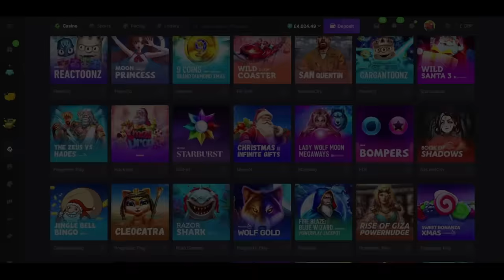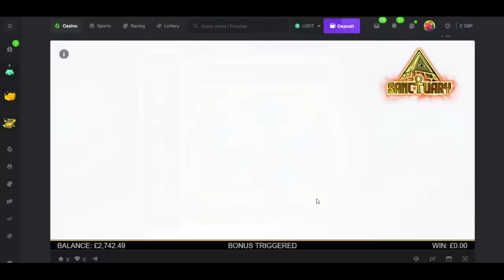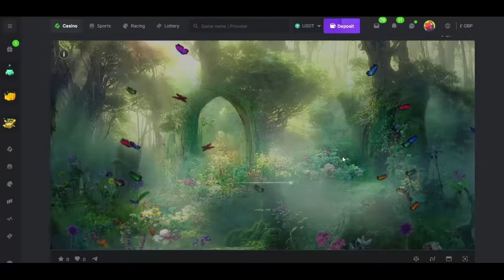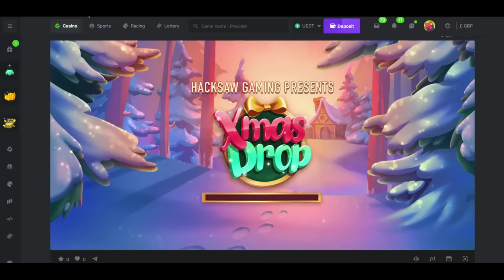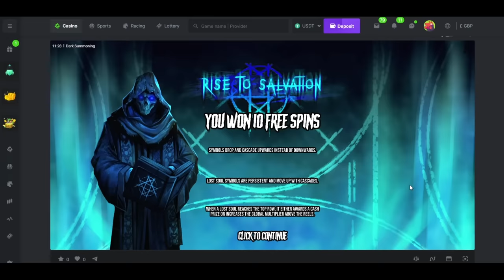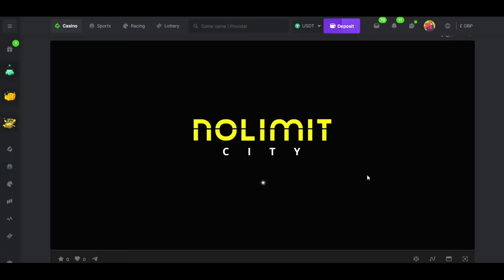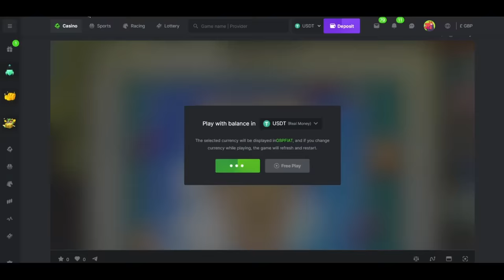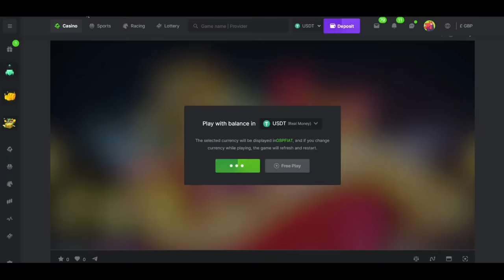Online Slots with The Bandit!